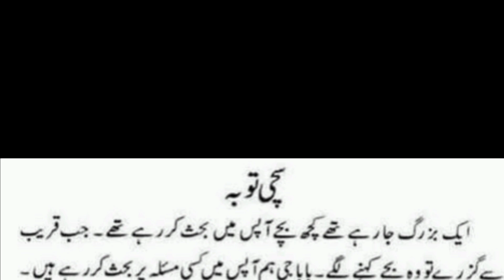سچی توبہ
Tauba ki kitni shart hai
Tauba ki 3 shart hai
(1) Apne gunahon per sharminda hona
(2)Har halat me gunah ko chod dena

(3)Dobara gunah na karne ka irada karna
Hadees me aata hai ki:-
” Banda apne gunahon ki wajah se rizq se mahroom kar diya jata hai”
“Zina se mohtaji aur faqeeri
Aati hai”Kuch logon ka kahna hai ki jab tum apni zindagi me kuch alag mahsoos karo ya tumhare rizq me tangi ya karobaar me dikkat , pareshaani aaye to ye samajh lena chahiye ki hum ne Allah ke kisi hukm ki nafarmani ki hai. Aur apne nafs ki baat ko mana hai
Aur dekho jab log tum per zaban darazi kare ya dast darazi kre ya koi tum per haath uthaye ya tumhare jaan aur maal ,ya bacchon per musibaten aa rahi hai to jaan lo ki tum ne Allah ke mana hue kaam ko kiya wo sare kaam kiya hai jis se Allah ke hukm ki nafarmani hoti ho us waqt apne aap ko Allah ke aage ro ro kar apne gunahon ki Mafi maange .
Jab zindagiyon me aise haalaat mahsoos ho to samajh lena chahiye ki
Humne Allah per yaqeen nahi kiya,uski Raza per razi nahi hua,bande aur allah ke makhlooq ke beech me insaaf nahi kiya,Allah ke Wade ke khilaf kaam kiya ini wajah se Allah ne hum per ye pareshaani dekar gunahon ki maafi ka mauqa diya jab aadmi gunaah karta rahta hai to uska dil poora kaala ho jata hai uske baad uske dil per Deen ki koi baat asar nahi karti wo gunahon me doobta chala jata hai .lekin jo banda apne gunahon per sharminda hota hai ,aur dubara gunaah na karne ka irada karta hai to Allah us admi se bahut khush hota hai aur us ke gunahon ko maaf farma deta hai.
ye bhi padhe↓↓↓